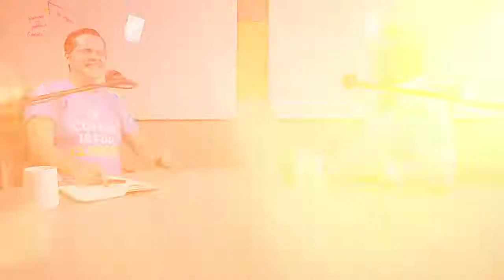How to Solve Problems With Technology, with Chris McCann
Chris McCann has always been interested in how to solve problems with technology and help people in the process. Growing up he had a penchant for technology from his early days of self-taught programming in high school. That love led him to the Air Force which led to him to become a test pilot, a career he had for over a decade.

On this edition of CTO Studio, Chris explains how his love of technology and helping people has led his professional path over the years, what his latest project is, why he created and how.

In this episode you’ll hear:

● The correlation between building the U-2 and software development.
● Is Ruby on Rails still relevant and in demand today?
● What is it like to fly a plane over enemy territory?
● The tech that is like QR code on steroids.

Today one of the subjects we talk about is the similarities between building the U-2 plane and modern day software development. Back in the 1950s, Lockheed Martin had a group run by Kelly Johnson (father of the U-2 plane), and that group had a list of requirements from the CIA for a need to get intelligence over Russia for the missile fields and bomber bases. (This was before satellites).

The team had to innovate in order to come up with solutions. In the end, they developed a single engine airplane with a glider-like structure, there was no ejection seat and only bicycle landing gear to keep the plane as light as possible.

They had to factor in weight because every pound equated to 2 feet of altitude. So if they shaved 1,000 pounds of weight off the plane it could go 2,000 feet higher. The higher you get the harder it is for other aircraft or surface to air missiles to hit the airplane. The intention was to get the plane high enough - 70,000 feet - so the Russians couldn't hit it, and it could successfully gather intel. For a comparison, most airliners cruise at 35,000 feet.

Next we transition into a discussion on his career in the tech world. His first CTO stint was at a start-up. This start-up was based around the idea that takes a stenographic approach (which means to hide information within other information).

The CEO had developed a kind of technology that could take a digital image and embed information into that image in such a way that it could be extracted back out visually or digitally. For example, you could have an image on a package with an app that had a camera. You could then take that image and decode the information buried within. You could have a thousand items all with the apparent same image on them, but each one (of those images) would have a different ID or code or message embedded within them.

After that role, he worked at Fairway Technologies before jumping into his current project: an app called Airnoise. There is a huge project going on nationwide by the FAA called NextGen, it's their next generation plan for the airspace over the continental US. They intend to make it more efficient, to get people to where they are going faster and to pack more planes into the same physical confines while also making arrivals and departures more efficient.

The problem is the FAA's implementation of NextGen has concentrated air traffic noise over some small areas, often areas that never had any noise overhead previously. The people who are dealing with this constant air noise had no way of getting it fixed aside from filing a noise complaint with the airport authority, which was an onerous process in itself.

Having heard about this problem from his neighbors, Chris’ solution was to use technology to do the hard work, use technology to identify the airplane that is bothering someone and to file a complaint for them.

We dig into exactly how it works along with how this app helps the airport authority, too and all of the cities where this app is being used. Join us to hear those details and so much more on today's edition of CTO Studio.

Episode Resources:
7CTOs